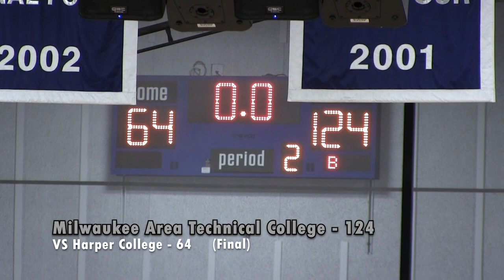Men's Basketball VS Harper College: Game Highlights (01/26/23)